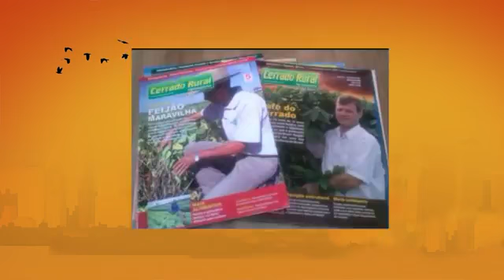Programa “Entre Fatos e Fotos” entrevista Antônio Oliveira (Final)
O pioneirismo e a carreira profissional do jornalista Antônio Oliveira é tema de entrevista do programa “Entre Fatos e Fotos”.